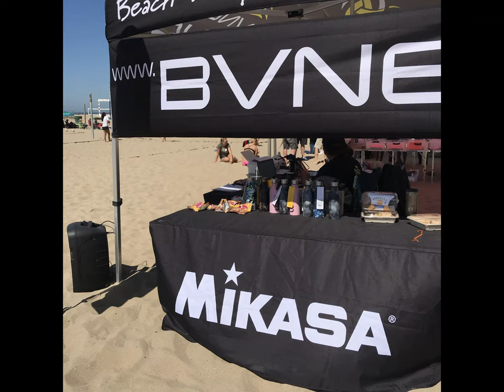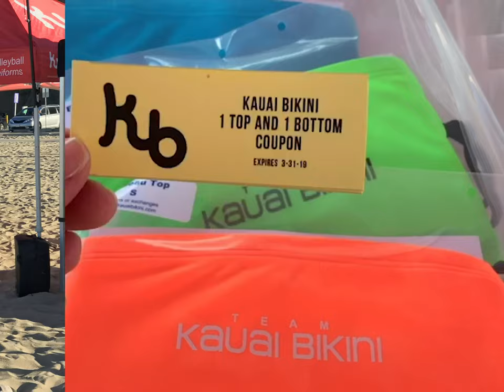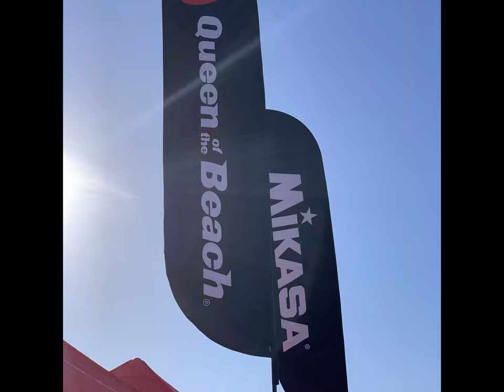KB March30 2019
Here's a photo compilation and a few videos from the March 30th Kauai Bikini Tournament! Thank you everyone for playing BVNE.